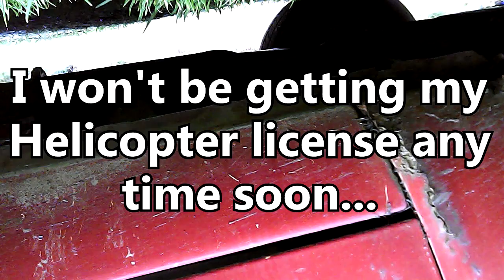Drone:1 / MicrophonicFool:0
January 12, 2019: Very first Drone test. I'm an expert at crashing.